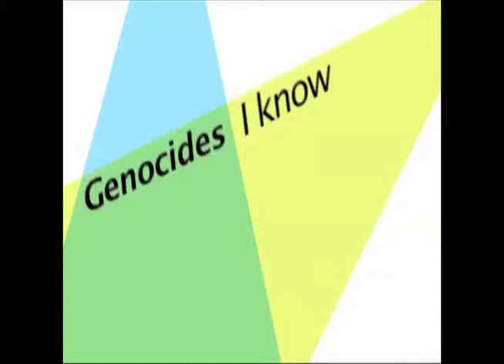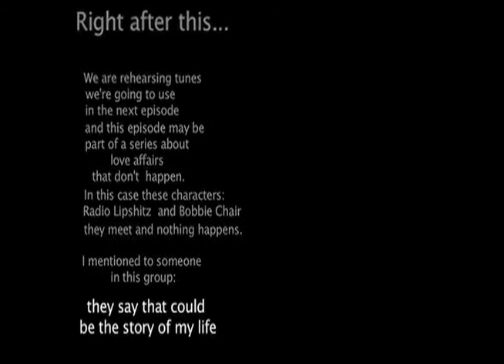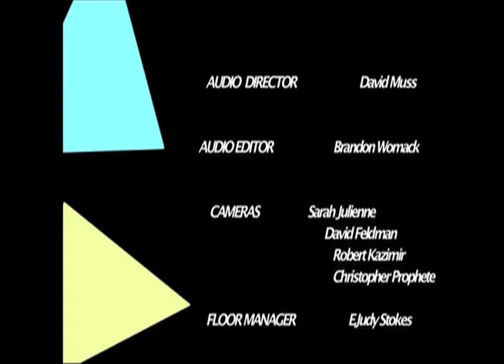THE FACTS: Genocides I Know